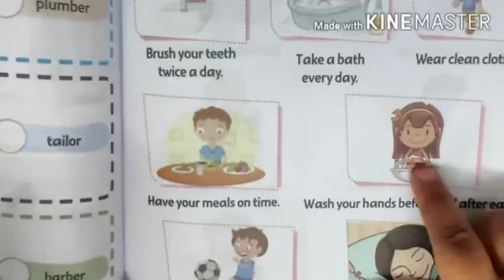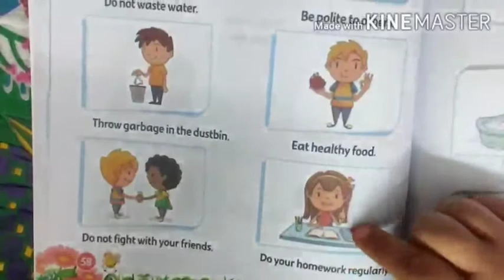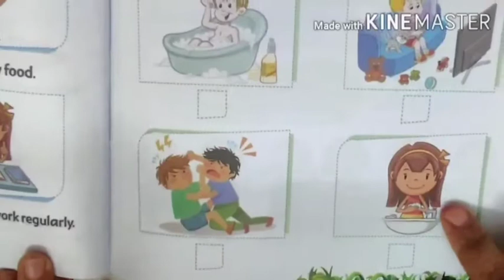Good Habits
Introduction of good habits